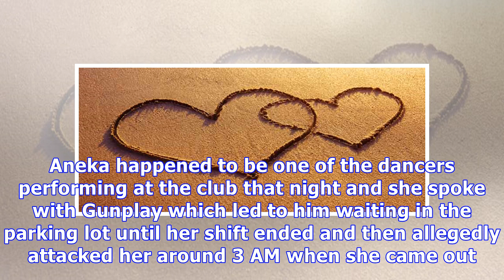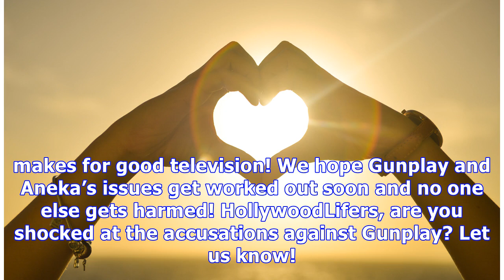‘Love & Hip Hop’ Star Gunplay Accused Of Attacking Ex With A Brutal Head Butt